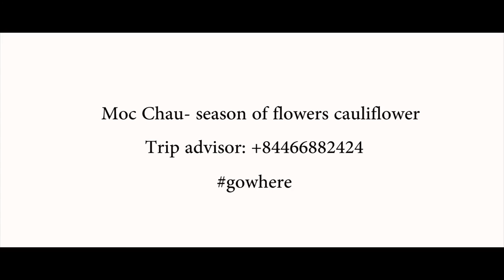Moc Chau- season of flowers cauliflower